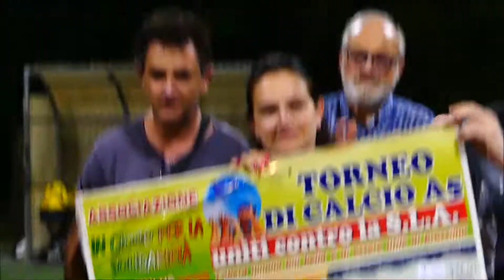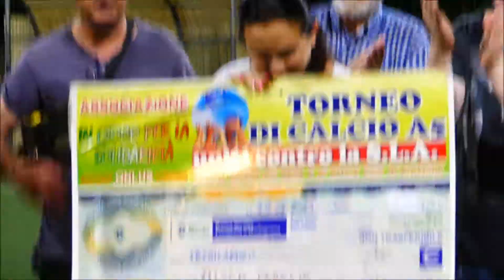X° Torneo Tutti Uniti Per La SLA...la finalissima